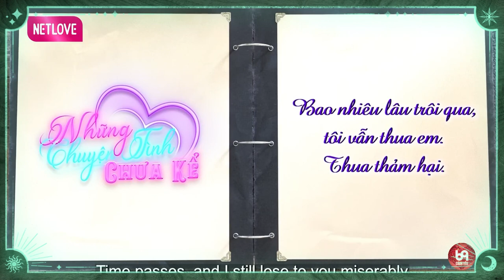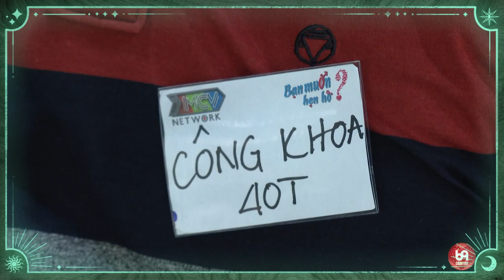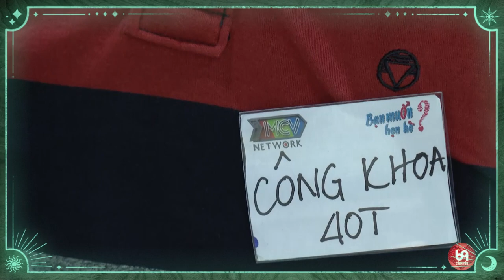Chuyện tình của Bùi Tấn Hảo thời cắp sách đến trường nghe mà sầu bi sầu thảm quá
NCTCK2_08
69 Cách Yêu là trang cập nhật những chương trình hẹn hò, ghép đôi, mai mối hot nhất hiện nay BẠN MUỐN HẸN HÒ, HẸN ĂN TRƯA, VỢ CHỒNG SON, YÊU LÀ CƯỚI, MAI MỐI CÙNG NGƯỜI LẠ